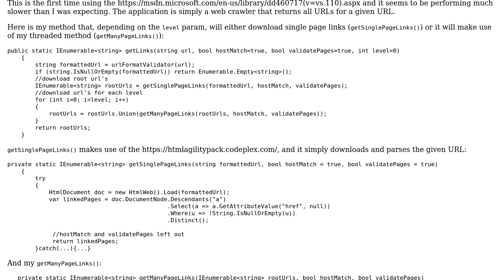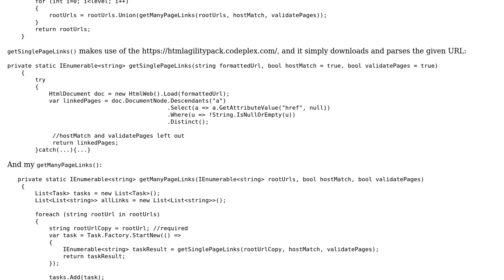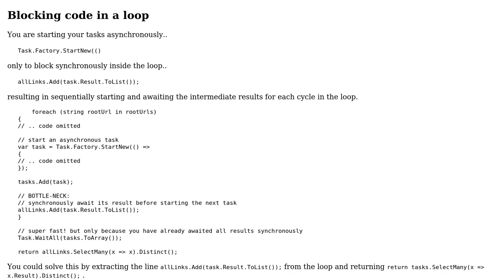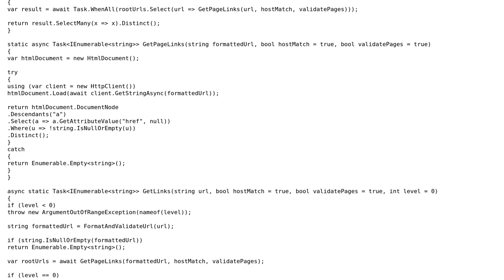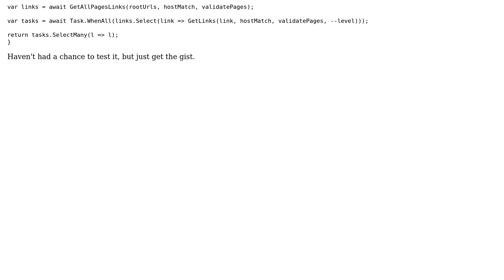Web crawler that uses Task Parallel Library (2 Solutions!!)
Web crawler that uses Task Parallel Library

With thanks & praise to God, and with thanks to the many people who have made this project possible! | Content (except music & images) licensed under CC BY-SA | Music | Images & others | With thanks to user Stefano d'Antonio user dfhwze user benscabbia and the Stack Exchange Network Trademarks are property of their respective owners. You are responsible for your own actions.